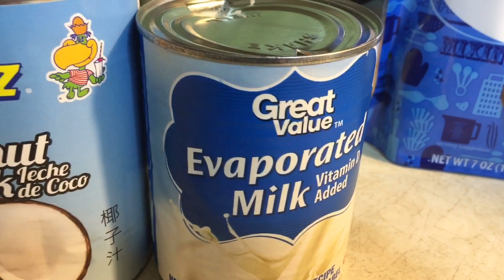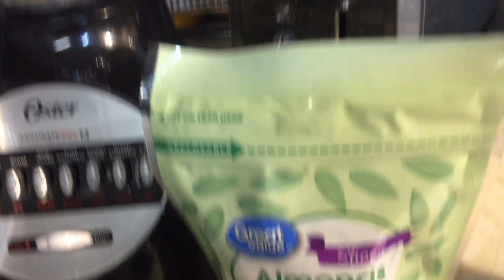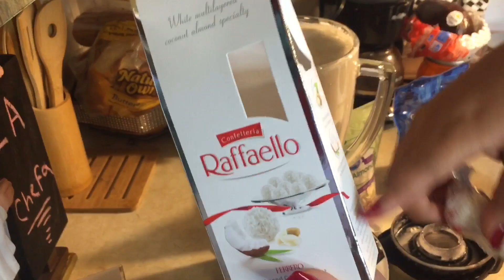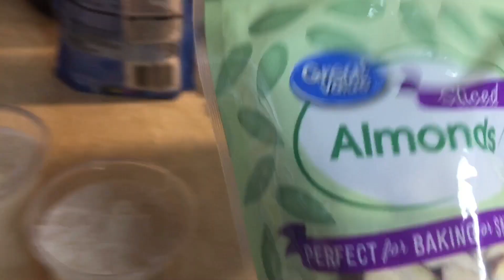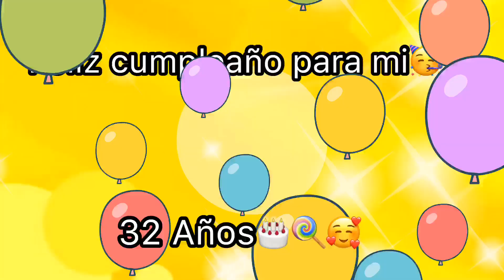Limber de Raffaello Rocher 😋